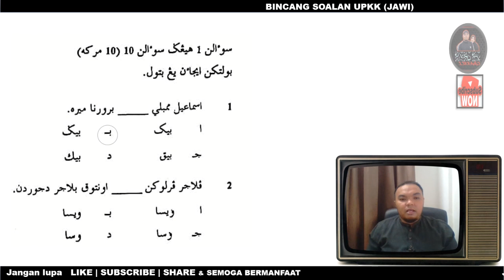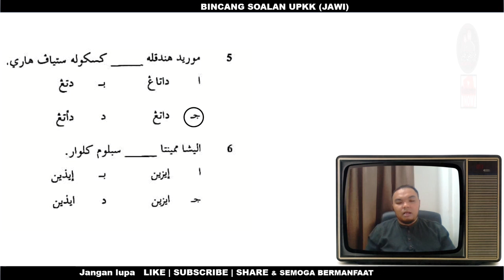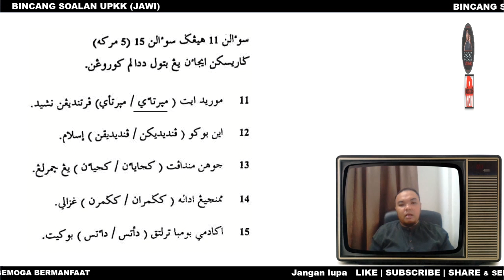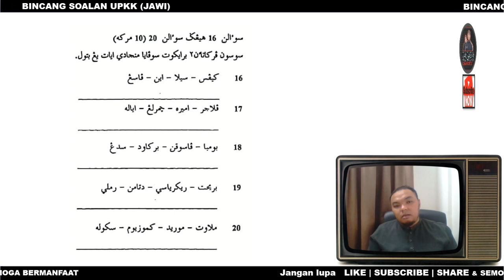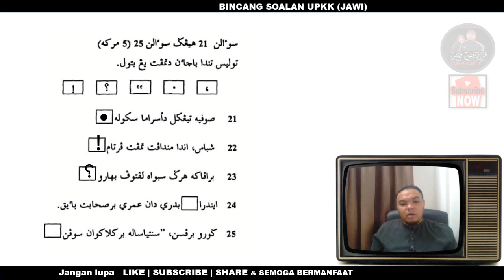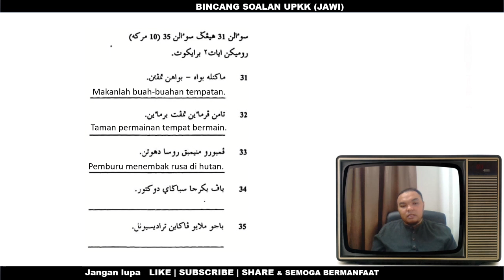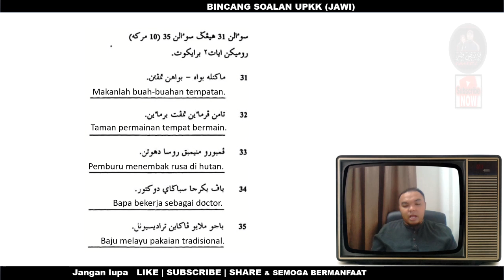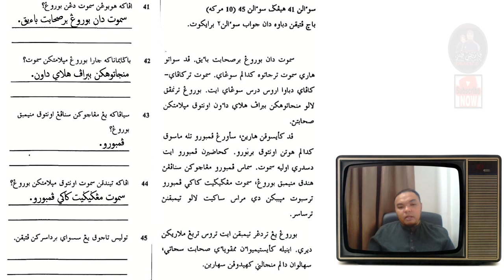[BINCANG SOALAN UPKK] SUBJEK JAWI | SIRI 6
wallahu a'lam,..